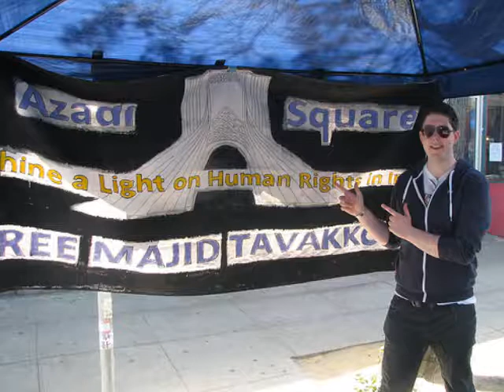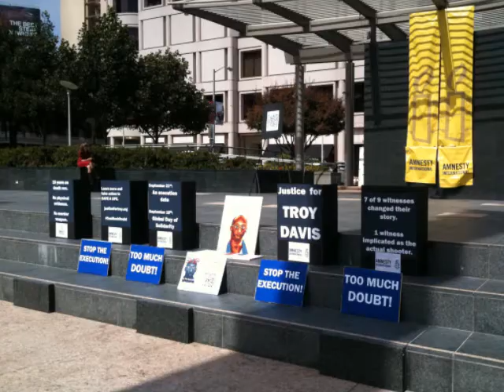Summer Internship Video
Amnesty International USA - San Francisco